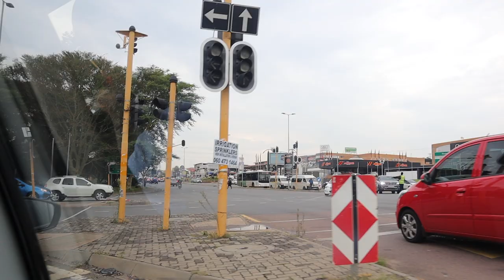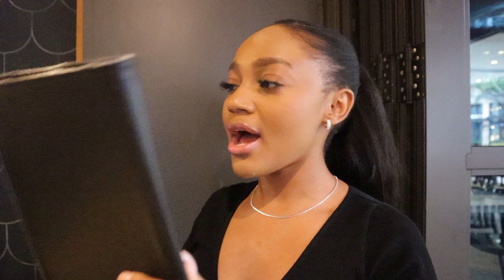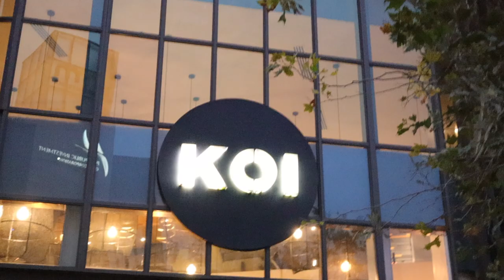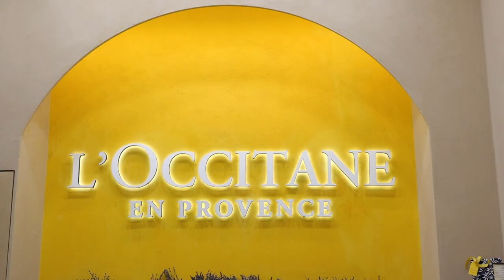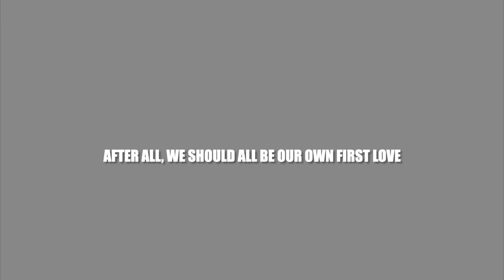vlog: shopping for the best scented candles and home goods, solo dates + more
OPEN ME✨

Hey guys, it's the Consistent Queen back again with another video ❤️. For this video I shared a little vlogity vlog vlog. In this video we went on a (failed) hunt for the best scented candles and some things for my home; as well as a solo date.

I hope you enjoy watching as much as I enjoyed filming.

FAQ:
Camera: Canon EOS M50 MarkII
Lighting: 18" Ringlight & Natural Lighting
Editing Software: Final Cut Pro